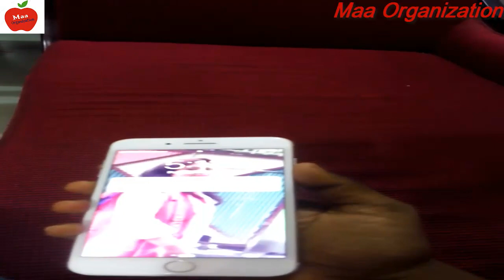iphone 8 plus body review after 1 year use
Apple's iPhone 8 is the best iPhone you can buy in 2018 if you demand a traditional home button with an easy-to-use Touch ID fingerprint sensor. It has the power of an iPhone X without the radical changes.

It's an iPhone through and through, to the point where if you're owned an Apple handset from the iPhone 6 onwards, you’ll pretty much know exactly what you’re getting with this smartphone. There have only been subtle differences over the last two years.

Don’t let the iPhone 8 name fool you – this is very much the iPhone 7S, an incremental upgrade on the 4.7-inch iPhone 7 with a few additions here and there, but nothing to really wow you next to other smartphones in 2018.

Apple also claims that the iPhone 8 camera has been designed specifically for use with AR. While Apple's ARKit is compatible with a range of iOS devices, the camera featured on the iPhone 8 (along with the 8 Plus and X) apparently offers superior tracking capabilities, providing high quality AR experiences on iOS.